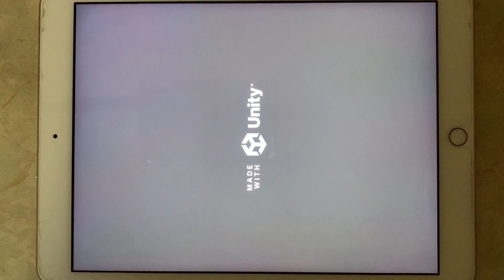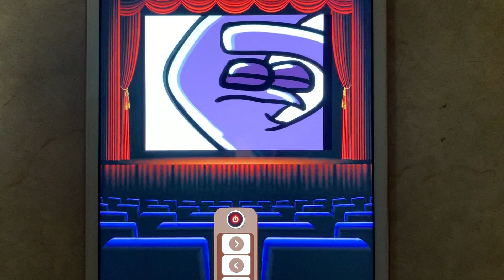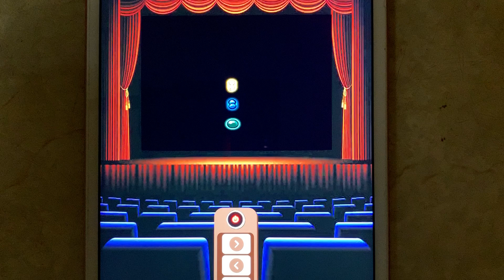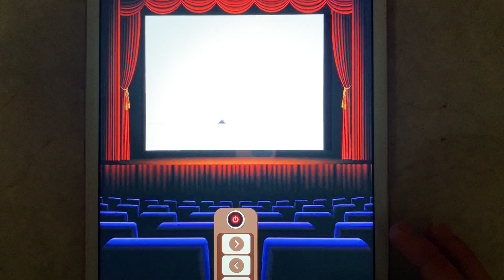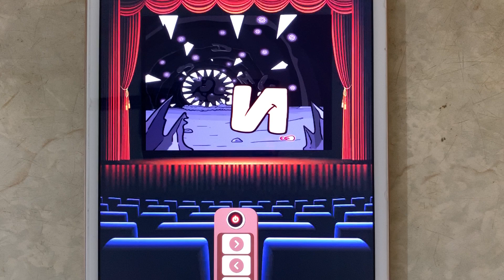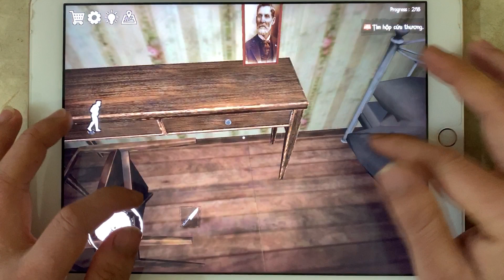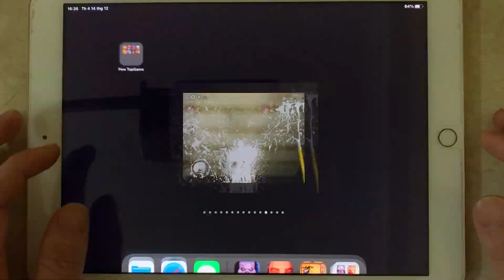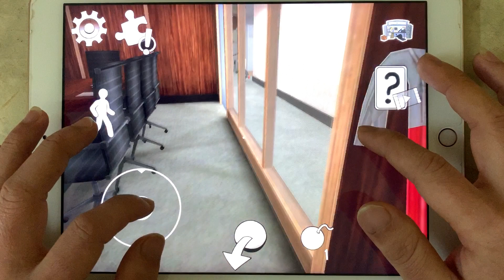Alphabet Lore ( A-z ) Number ( 0-9 ) Sirenhead Horror , Horror Clown , iCE sCREAM 4 , Elmo ABC